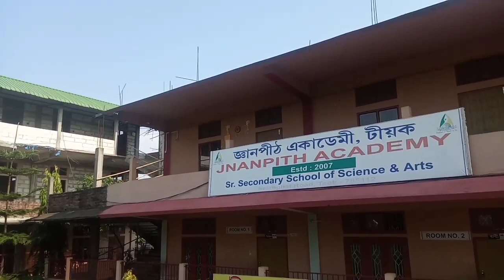jnanpithacademy শিক্ষাৰ এক উজ্জ্বল নক্ষত্র জ্ঞানপীঠ একাডেমী (Jnanpith Academy, Teok)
Hi guys this is a good news to all of you. By this video we are going to know you about jnanpith academy. That is the very best educational Institute.
           Edit and design:-pinku dutta
            Camera:-Akash bora
                            Sabir neog
             Special voice:-Ashashree Saikia
            Special thanks:-Mukul Borah. (Lecture,JPA)
            Bishnupal Hazarika
             Rahul Das
            Dipjyoti Saikia